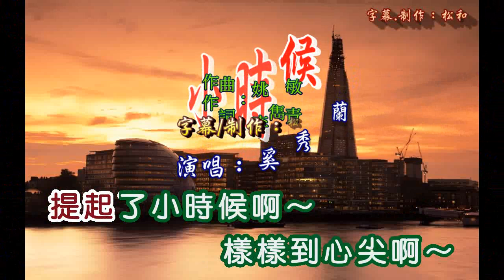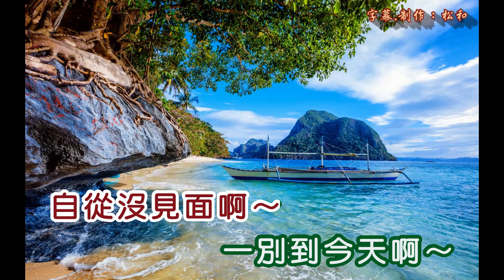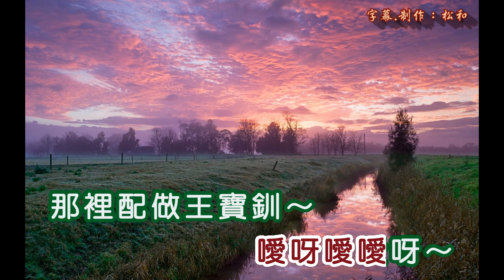奚秀蘭 ~ 小時候